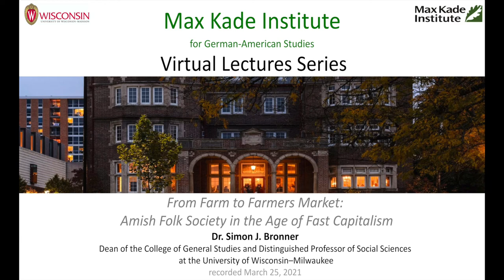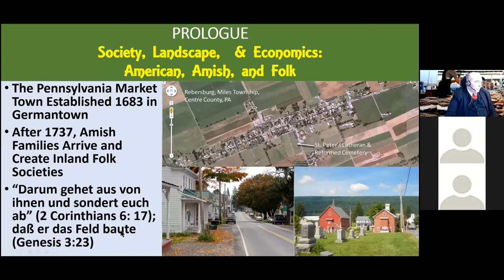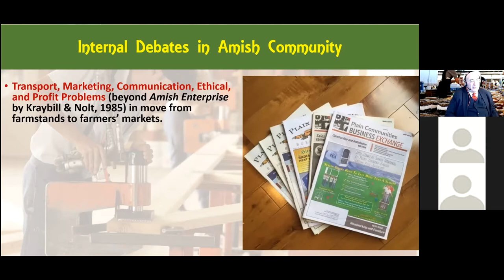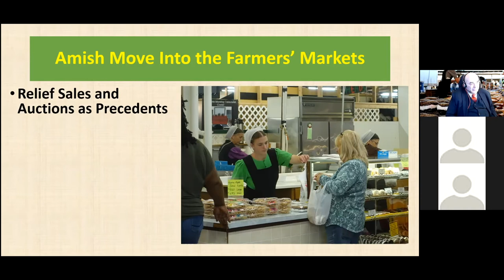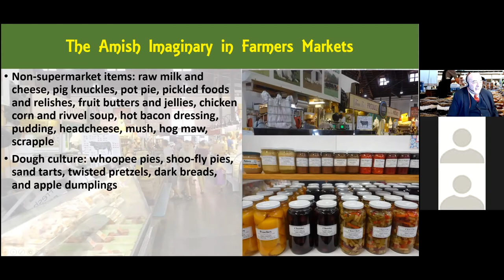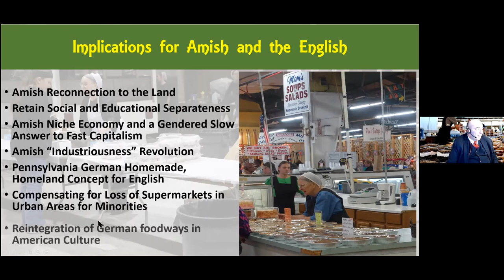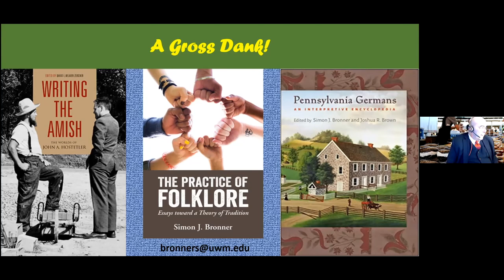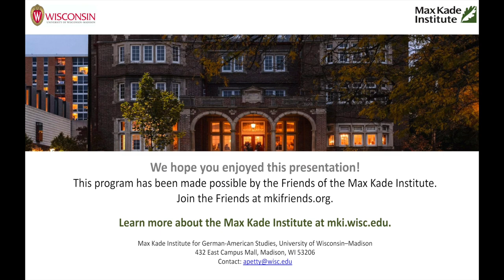From Farm to Farmers Market: Amish Folk Society in the Age of Fast Capitalism, with Simon J. Bronner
This presentation examines the twenty-first-century economic shift in Amish communities from local producers and artisans to participants in a national market system. One example is the dramatically increased presence, and in many Pennsylvania locations the domination, of Amish vendors in farmers’ markets. Although it might look as if they have changed their traditional values centered on closeness to the land, the Amish have created a special niche that mediates between the slow capitalism of a producer or communitarian farm economy and the fast capitalism of a market system in the digital age. Not motivated by profit, they have forced a re-examination of cultural factors in changing relations of the Amish to “the English” and indeed within Amish society.

Simon J. Bronner is Dean of the College of General Studies and Distinguished Professor of Social Sciences at the University of Wisconsin–Milwaukee. The recipient of the Pennsylvania German Society’s Award of Merit, he is the co-editor of Pennsylvania Germans: An Interpretive Encyclopedia (Johns Hopkins University Press) and contributor to Writing the Amish: The Worlds of John Hostetler (Penn State Press).

The presentation was recorded on March 25, 2021.
To find out more about the Max Kade Institute To become a member of the Friends of MKI go